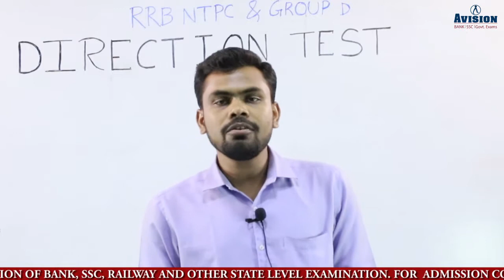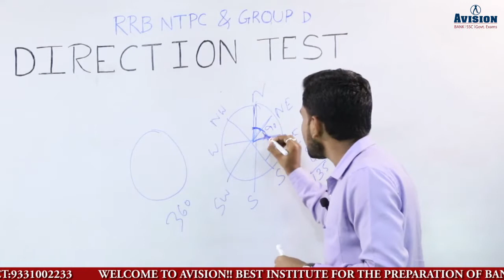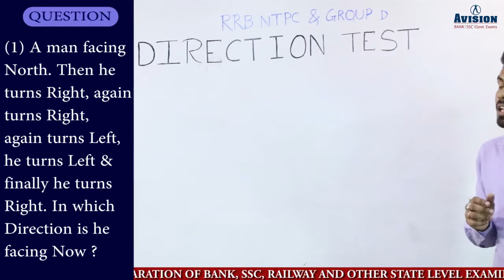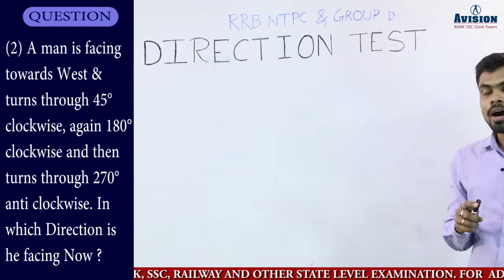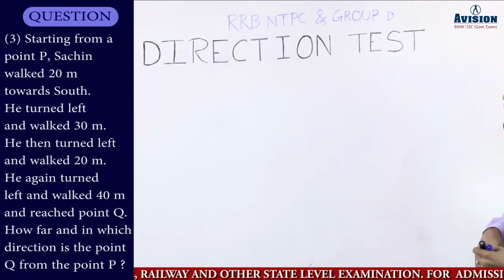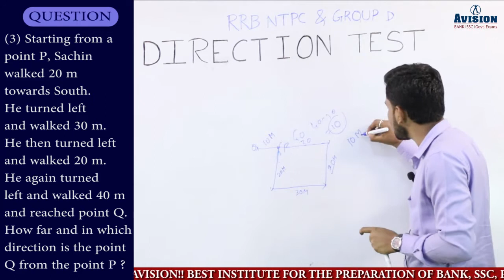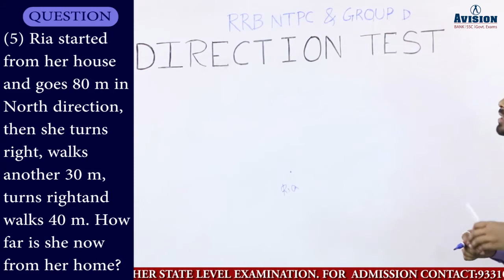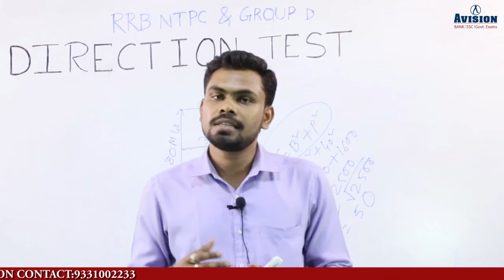Direction- Short Tricks & Basic Concepts on Direction Test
Avision institute provide RRB NTPC Reasoning Video Lecture .This is the first video of Reasoning series which is beneficial for candidates preparing  RRB NTPC & Group D ,SSC CGL, SSC CHSL, SSC.

How to crack Banking ,SSC ,RRB, LIC ,WBCS and Other Competitive Exams in first attempt?